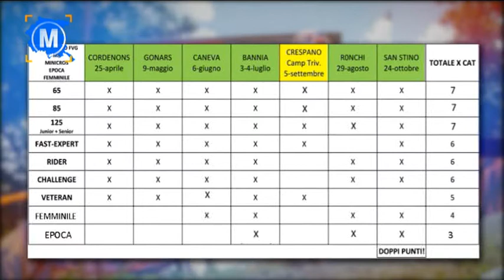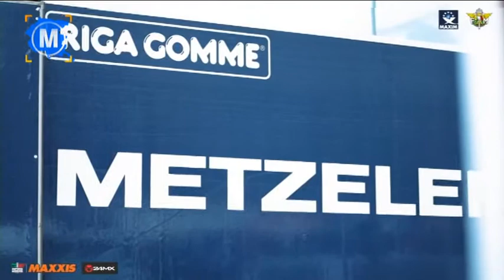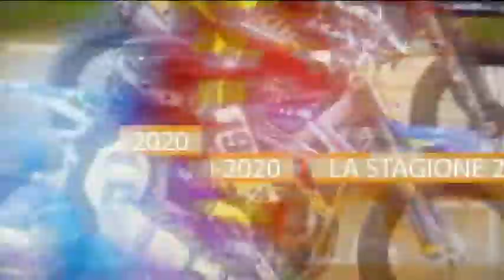FVG MOTORI | 21 Aprile 2021 | Puntata 11